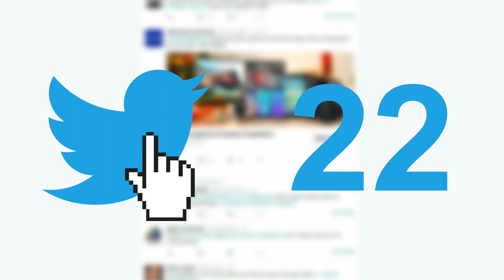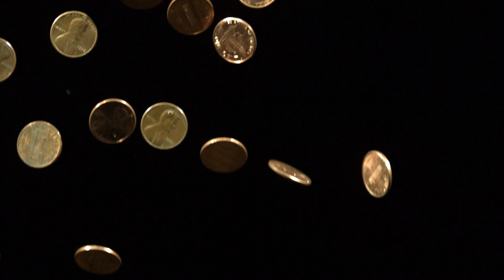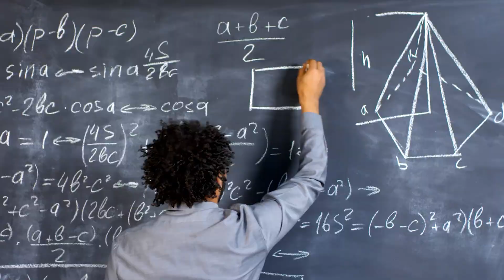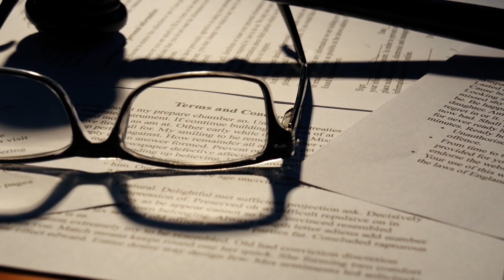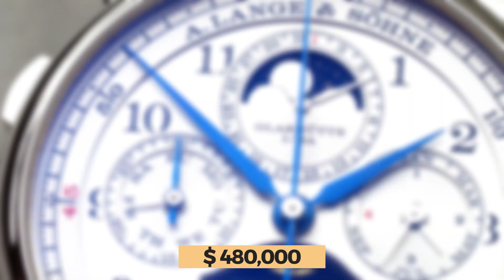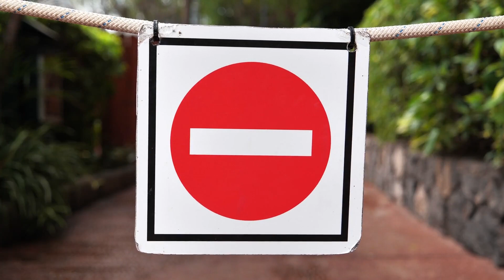The Watches Worn By World Leaders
The incredible collection of “ice” worn by the the most powerful people on the planet!